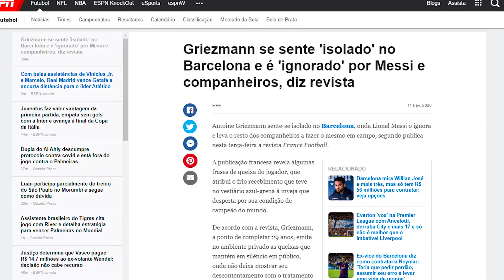MESSI É DO PSG a pedido de NEYMAR 🤯 Entenda TODA A HISTÓRIA 😳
O PSG não desiste de Messi e Neymar será o maior trunfo do clube francês em tirar o argentino do Barcelona. A France Football explicou o plano que enfureceu o técnico Ronald Koeman, do Barça...

00:00 : Bem-vindo ao Futirinhas
00:05 : SE INSCREVE AÍ, MEU PARÇA